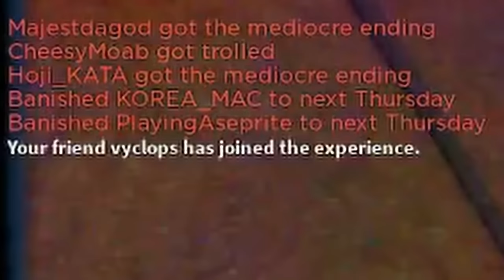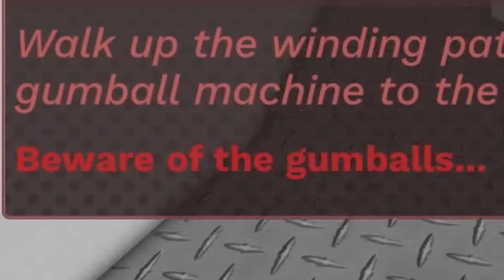Roblox REGRETEVATOR Is INSANELY FUN...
Regretevator on Roblox is one of the best games we've ever played on the platform. It's just a lot of fun to play with your friends, and I definitely wouldn't mind playing this again, maybe on stream! I hope you enjoyed :)